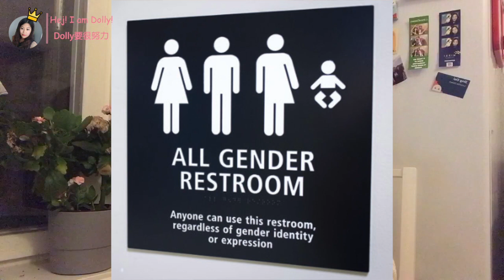What's difference between Sweden and China? /Culture shock/ mix gender toilet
Hej! I am Dolly.

If you don’t like it, just close it. DON’T press “dislike”. I hate “dislike” just like a pig hates to be bacon.